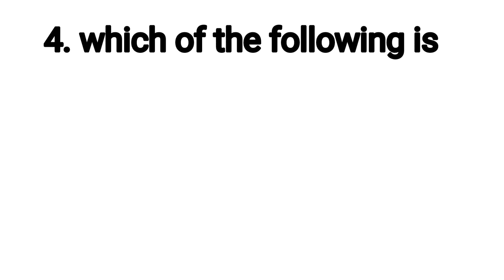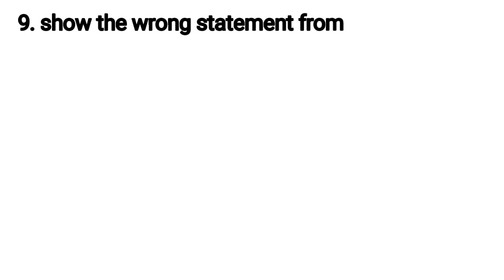RPSC assistant professor Botany paper-2 2024 questions on Enzymes l PYQs on enzyme botany l